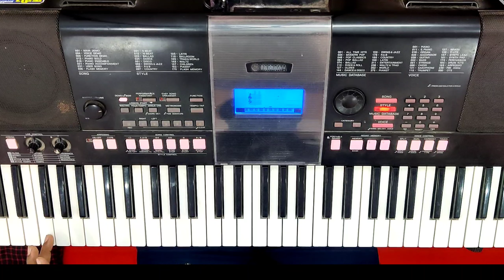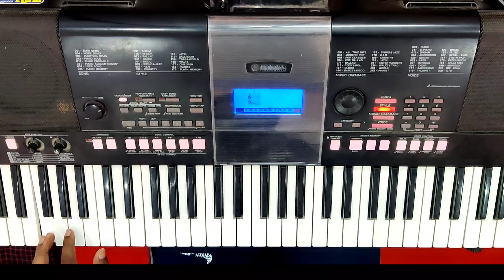किसी भी प्रोग्राम में कीबोर्ड बजाना सीखे सबसे आसानी से | सब खुश हो जाएँगे अगर ऐसे बजाओगे